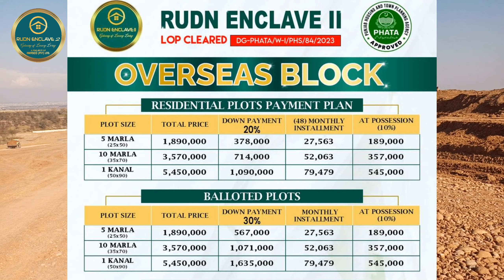RUDN ENCLAVE EXECUTIVE BLOCK SITE VISIT DEVELOPMENT UPDATE VILLAS START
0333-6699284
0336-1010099